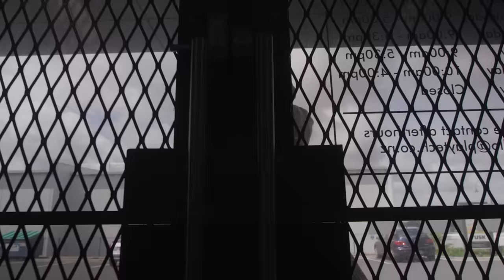The Red Shirt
The Red shirt returns, but not as you might expect. No one expects the power it now holds